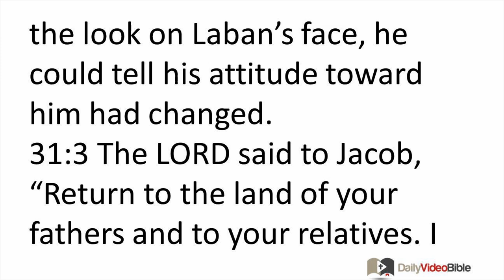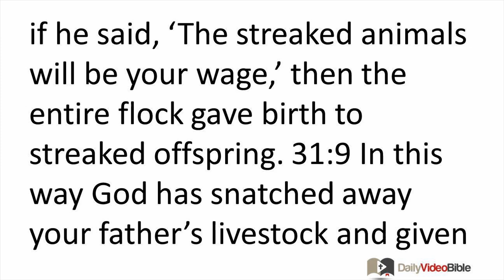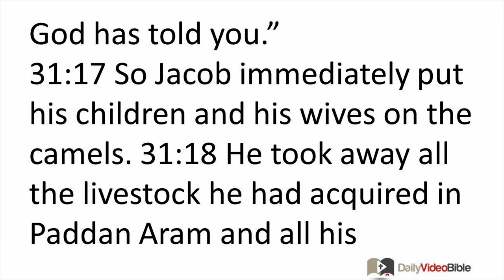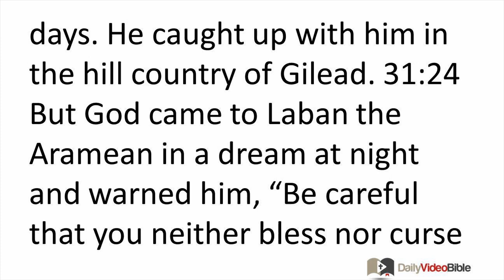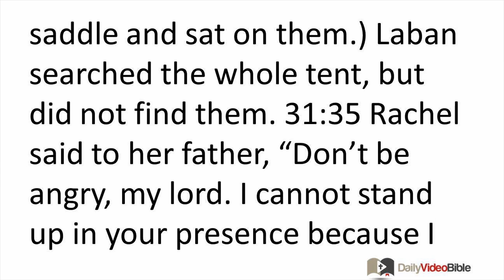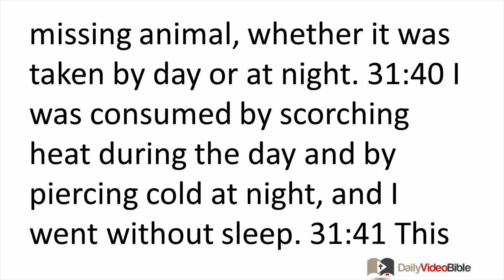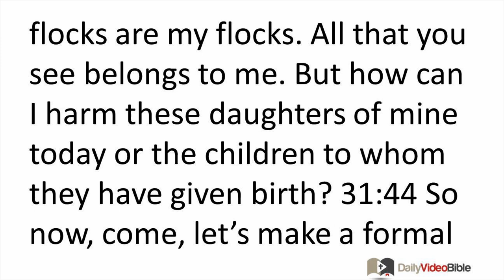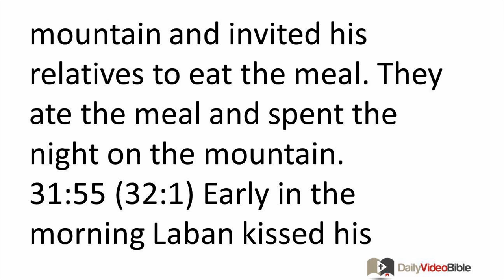January 17 Genesis 31 Old Testament for the Daily Video Bible DVB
Genesis 31:1-9 - Jacob's Flight from Laban
31:1 Jacob heard that Laban's sons were complaining, "Jacob has taken everything that belonged to our father! He has gotten rich at our father's expense!" 31:2 When Jacob saw the look on Laban's face, he could tell his attitude toward him had changed.
31:3 The LORD said to Jacob, "Return to the land of your fathers and to your relatives. I will be with you." 31:4 So Jacob sent a message for Rachel and Leah to come to the field where his flocks were. 31:5 There he said to them, "I can tell that your father's attitude toward me has changed, but the God of my father has been with me. 31:6 You know that I've worked for your father as hard as I could, 31:7 but your father has humiliated me and changed my wages ten times. But God has not permitted him to do me any harm. 31:8 If he said, 'The speckled animals will be your wage,' then the entire flock gave birth to speckled offspring. But if he said, 'The streaked animals will be your wage,' then the entire flock gave birth to streaked offspring. 31:9 In this way God has snatched away your father's livestock and given them to me.